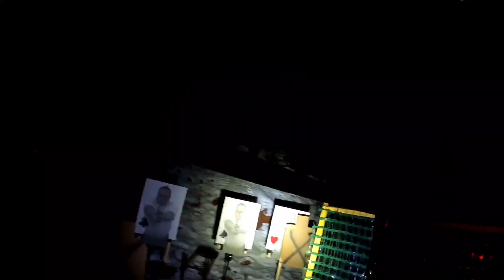Kalashni-con's Wintertact-ak-al Shoot 2023.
Winter AK shoot held at Big Piney Sportsmans Club in Houston, MO. January 2023.